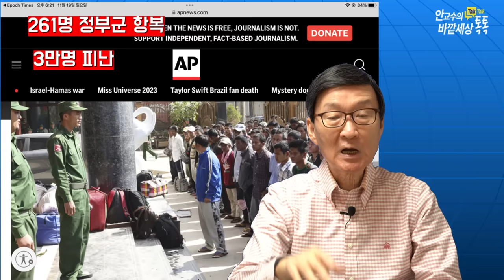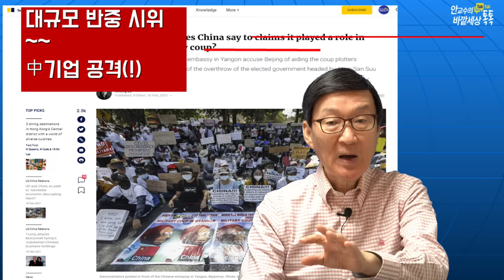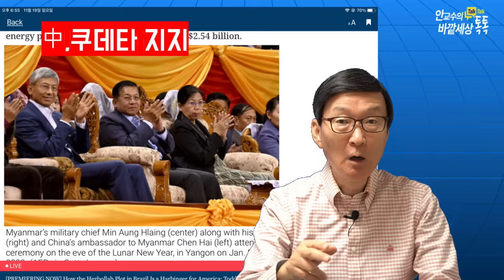中송유관위협하는미얀마내전!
재미있는지식tv#일대일로#미얀마#